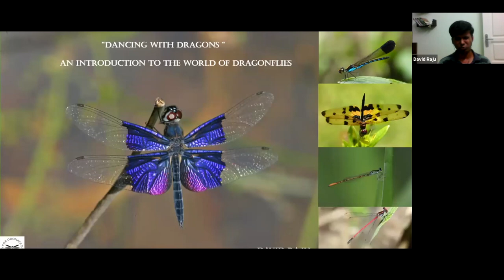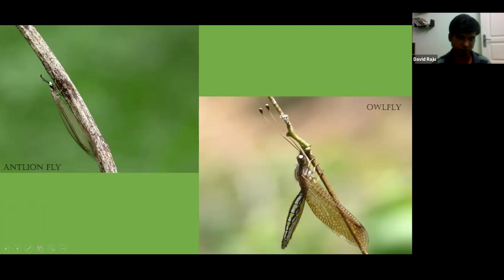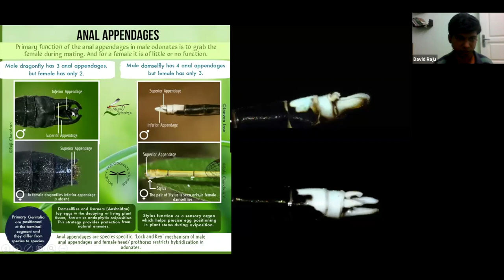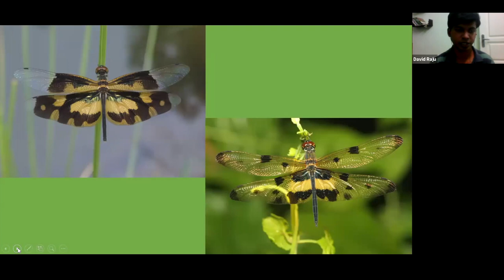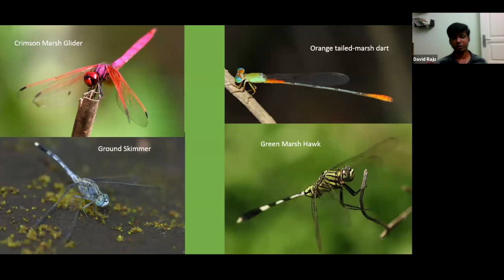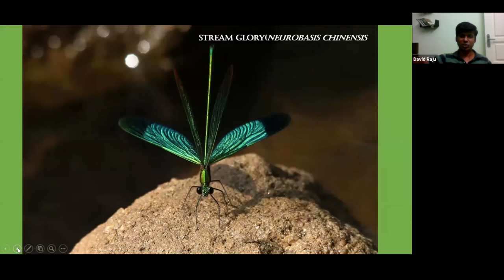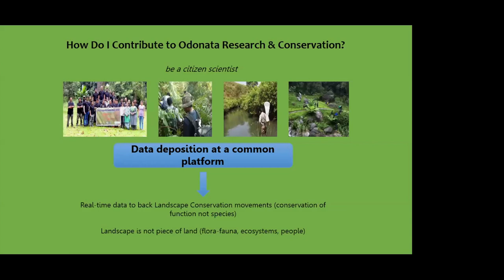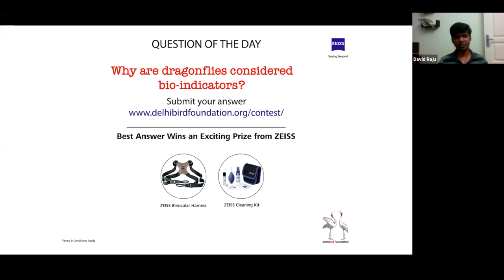Delhibird Talks: Dancing with Dragons (David Raju)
An Introduction to the World of Dragonflies. David will unfold the fascinating life of dragonflies that unlike butterflies have incomplete metamorphosis and can fly across the Indian Ocean